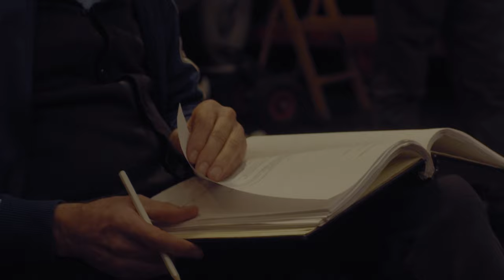TEASER DE GLIPHOEVE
Acteurs Dionne Verwey en Daniël Kolf spreken met oud-bewoners van De Gliphoeve hoe het was om op te groeien in deze roemruchte flat in de Bijlmer, die in de jaren zeventig werd gekraakt door Suriname.

Na het succes van Woiski vs. Woiski maken Orkater en het Bijlmer Parktheater nu De Gliphoeve, deel twee van een muzikale trilogie over de komst van Surinamers in Nederland. Een geschiedenis van onder –en bovenhuids racisme en het moeizame proces van integratie.

Het is 1975. In Suriname wordt de onafhankelijkheid uitgeroepen. Etta besluit met haar dochter Millie en zoon Glenn naar Nederland te gaan. Vol verwachting, energie en humor probeert deze sterke moeder haar kinderen een plek te geven in hun nieuwe vaderland.

De Gliphoeve is een voorstelling vol levenskracht en muziek als houvast om te overleven en door het beton heen te breken.

Video: Yve-ent